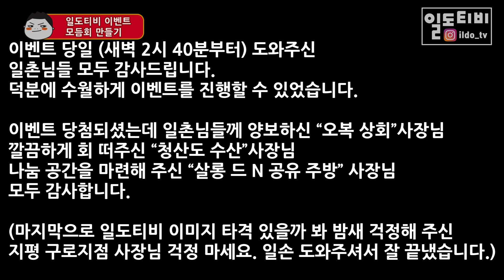노량진수산시장 구독자이벤트 모듬회 만들어보자(방어, 연어, 숭어, 농어)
"소정의후원이 채널 제작에 큰 힘이 되고있습니다.
후원이 없어도 충분한 사랑을 받고 있습니다. 다시한번 감사드립니다"

Kevin MacLeod의 Life of Riley에는 크리에이티브 커먼즈 저작자 표시 4.0 라이선스가 적용됩니다.